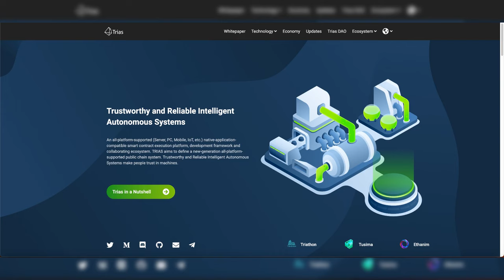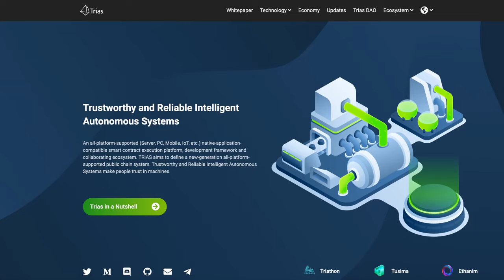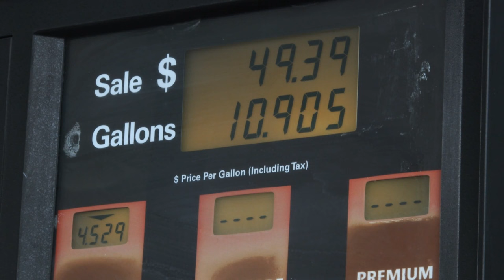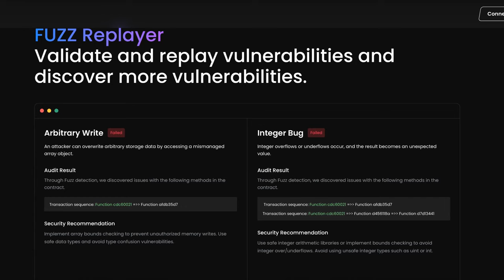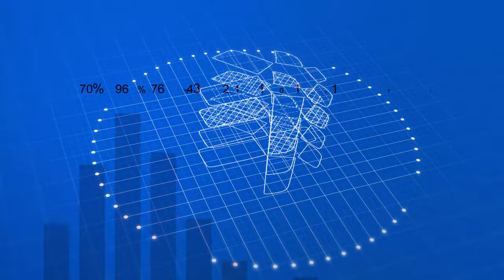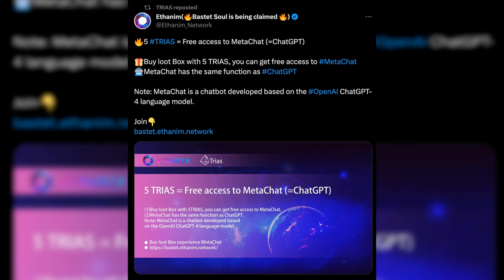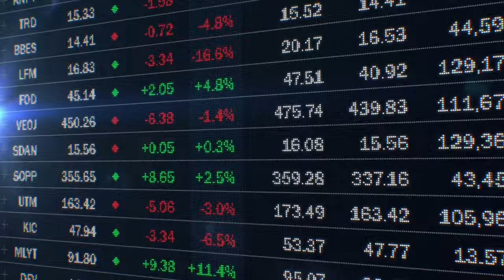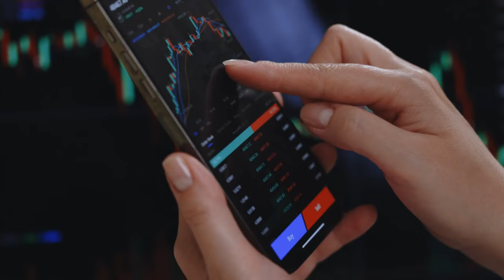TRIAS NETWORK: WHAT YOU NEED TO KNOW | Trias Price Predictions, Will Trias reach $400-$1,000? Kucoin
Trias's tokenomics draw comparisons to QNT (Quant Network). With Trias's limited coin supply of 10 million, it mirrors the scarcity seen in QNT's 14.8 million and even Bitcoin. This limited supply has sparked predictions of Trias's price soaring between $500 and $1000, especially considering QNT's historical peak and Bitcoin's record prices. Trias Network Overview & Future Prospects.

Trias Network, emerging as a pivotal player in the blockchain space, offers a unique blend of three blockchains: Tusima, Ethereum, and Triathon. The goal? To revolutionize industries on a global scale. Founded by Ruan Anbang, an Oxford scholar, Trias seamlessly integrates intelligent, autonomous systems with blockchain, setting it apart in the market.
With key components like Leviatom, Prometh, and MagCarta, Trias has established a robust blockchain infrastructure. It can be likened to a vast game, where participants adhere to a rulebook, and others work to ensure rules are upheld.

Strategic collaborations with entities like Ontology, Bluzelle, and Nervos Network underline Trias's growth trajectory and influence. Despite its promising nature, the relationship between Trias and KuCoin, a significant crypto exchange, has been tumultuous due to communication gaps. However, Trias remains undeterred, focusing on bolstering liquidity with other exchanges.

Potential investors are urged to scrutinize market trends and conduct thorough research before diving in, bearing in mind the transformative potential of Trias in the crypto world.